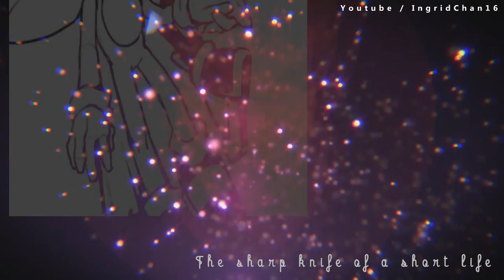SxS - Happy Valentine's Day [ YAOI ] 2 0 1 5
Feliz san valentin a todos! Recuerda esto es yaoi si no te gusta no es mi problema ~~